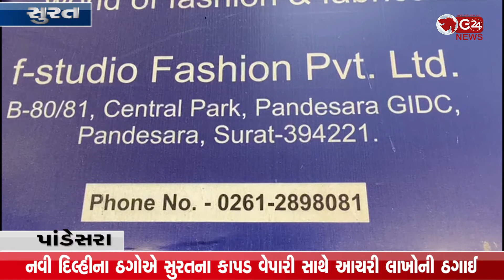Pandeshara નવી દિલ્હીના ઠગોએ સુરતના કાપડ વેપારી સાથે આચરી લાખોની ઠગાઈ | G 24 NEWS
90 લાખથી વધુનો માલ ઉધારીમાં લઈ જઈ હાથ ઉંચા કરી દેતા નોંધાઈ ફરિયાદ